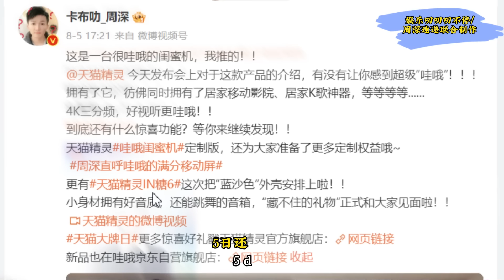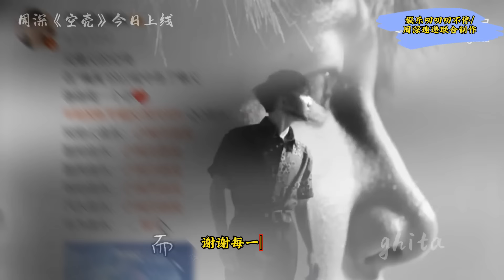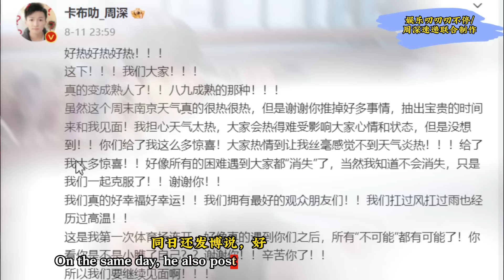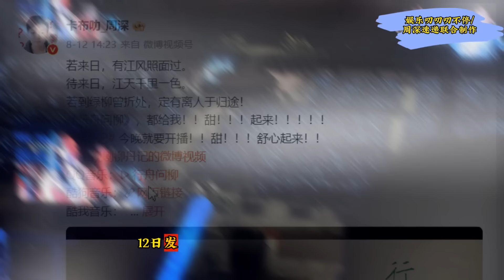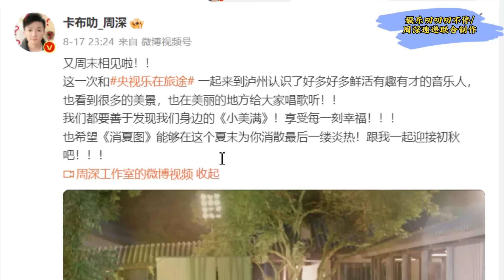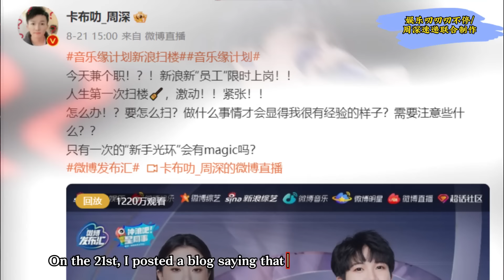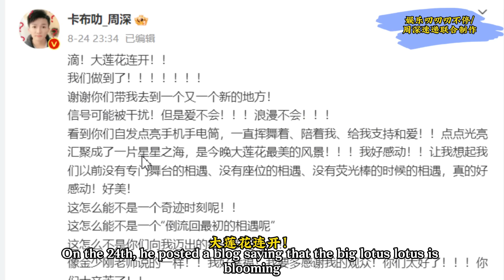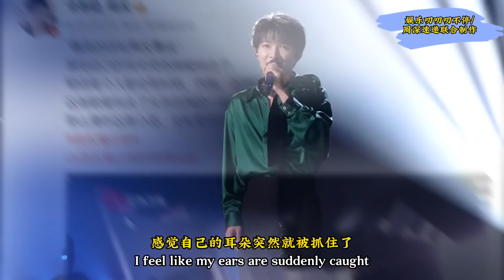周深八月竟然发了这些微博！Charlie Zhou Shen#周深